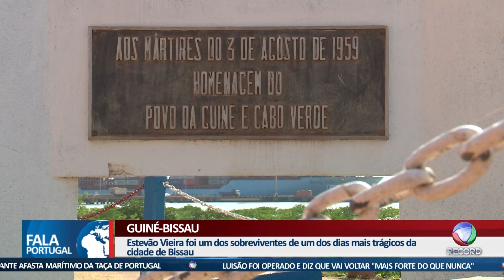FALA PORTUGAL - Guiné Bissau entre os países mais pobres mas com tudo para crescer